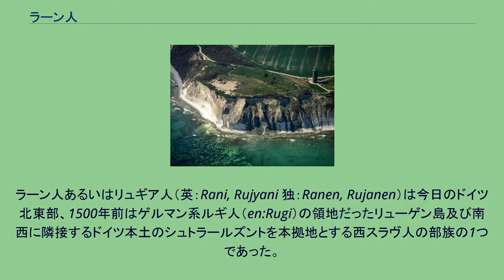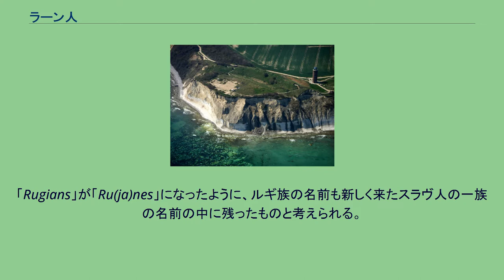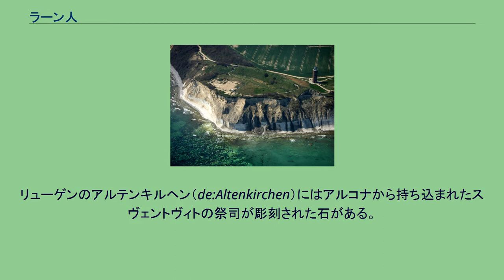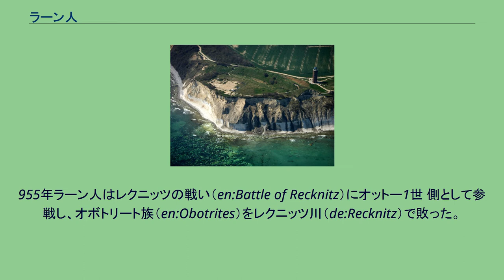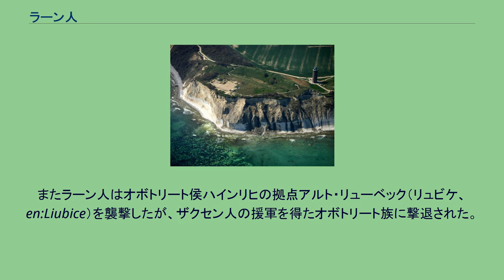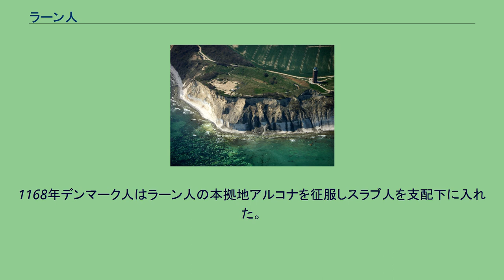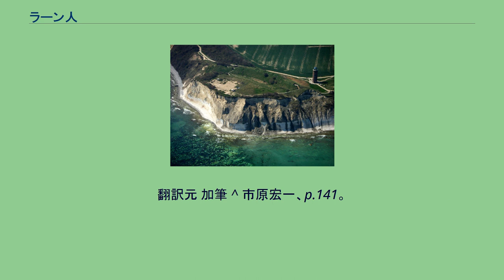ラーン人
アルコナ岬にある防備定住地跡。
ラーン人あるいはリュギア人（英：Rani, Rujyani 独：Ranen, Rujanen）は今日のドイツ北東部、1500年前はゲルマン系ルギ人（en:Rugi）の領地だったリューゲン島及び南西に隣接するドイツ本土のシュトラールズントを本拠地とする西スラヴ人の部族の1つであった。
ラーン人は神聖ローマ帝国の東方植民（en:Ostsiedlung）が始まる11世紀から12世紀にかけて最も力のあるスラヴ人の一族であり、キリスト教化及びドイツ同化に抵抗しスラヴの信仰を守ろうとした最後のスラヴ人でもあった。
民族移動時代の終わり頃、かつて東ゲルマン人が住んでいた地域がスラヴ人に定住地として見いだされた。
リューゲン島とそれに隣接する本土の場合、記録に先に現れるのはルギ人でスラヴ人が登場するのは7世紀初期である。
しかし、この地域への定住は継続的に行なわれていた為、残留していたルギ人は次第に同化したようである。
「Rugians」が「Ru(ja)nes」になったように、ルギ族の名前も新しく来たスラヴ人の一族の名前の中に残ったものと考えられる。
ラーン族は多神教を信仰していたが、それらの神はみな複数の顔を持っていた。
彼らは背の高い木の神像をそれぞれの神殿に納めて崇拝していた。
これらの中で最も強い神は4つの頭を持つスヴェントヴィトで、ウィット島（de:Wittow）の最北部のアルコナ岬に神殿があった。
レトラ（en:Rethira）の神殿が1068年ないし1069年にドイツ人に破壊された後、アルコナの神殿はラーン人だけではなく他のバルト海沿岸に住むヴェンド人にも崇拝されるようになった。
他の神に今日のサガルト(de:Sagard）近郊にあるヤスムント（Jasmund）に神殿があったチェルノボグ、中心地カレンツァに神殿があったリュギエヴィト（en:Rugiewit）、ポレヴィト（en:Porewit）、ポレヌト（en:Porenut）もラーン人の間で信仰されていた。
武力によるキリスト教化の後、神殿は修道院や教会に置き換えられた。
リューゲンのアルテンキルヘン（de:Altenkirchen）にはアルコナから持ち込まれたスヴェントヴィトの祭司が彫刻された石がある。
ラーン人の行政の中心地はカレンツァ（de:Charenza）だったが、現在はヴェンツァーレ・バーグヴァル（Venzer Burgwall）という地名で非居住地域となっている。
ラーン侯は現在のベルゲン・アウフ・リューゲン（en:Bergen）近郊のリューガルト（en:Rugard）の砦に住んだ。
ラーン人の領内には砦がいくつかあったがいずれも木と泥で作られた環状の防壁が備えられていた。
それらの砦は村や宗教的な場所を防御の役割を果たしており、貴族階級の重要拠点としても機能していた。
またラーン人はラルスヴィーク（de:Ralswiek）に主要な交易地を確立しており、そこではスラヴ人とスカンディナヴィア人が混在していた。
11世紀から12世紀にかけてラルスヴィークの住人は近隣で海賊行為を行なっていた。
ラーン人は西スラヴ人の言語のうちレヒト諸語に属するポラーブ語を話した。
12世紀から15世紀にかけての東方植民により政治と民族の構造が変化し、彼らの言葉は低地ドイツ語に取って変わられた。
1404年ラーン語が話せる女性がヤスムント半島で死亡し、ラーン人の言語は死語となった。
955年ラーン人はレクニッツの戦い（en:Battle of Recknitz）にオットー1世 側として参戦し、オボトリート族（en:Obotrites）をレクニッツ川（de:Recknitz）で敗った。
ヴェンド人の指導者クルトはラーン出身だったかもしれない。
またラーン人はオボトリート侯ハインリヒの拠点アルト・リューベック（リュビケ、en:Liubice）を襲撃したが、ザクセン人の援軍を得たオボトリート族に撃退された。
1123年にラーン人は再びアルト・リューベックを襲撃しハインリヒの息子ヴァルデマールを殺した。
1114年か1115年、あるいは1124年か1125年にハインリヒは2,000人から6,000人から成る軍勢を引き連れ、大陸とリュギアを隔てる凍結した海峡を渡る作戦を実行した。
ハインリヒが沿岸部の町を荒廃させた後、リュギアの祭司達は大陸に住む遥か東方のスラヴ人達から集めた莫大な賠償金で島を返還するように交渉し、春に両者は合意に達した。
しかし1127年ハインリヒの死後の内...